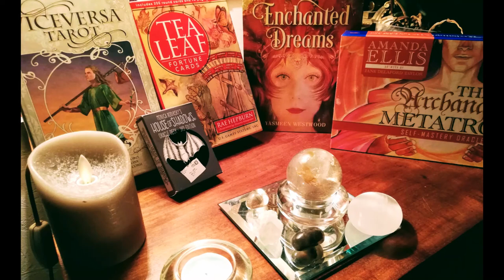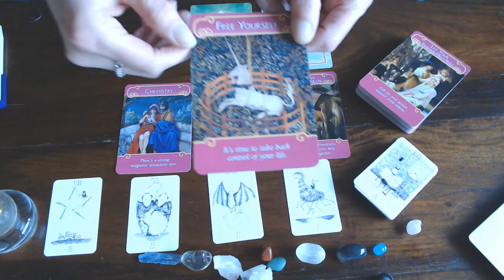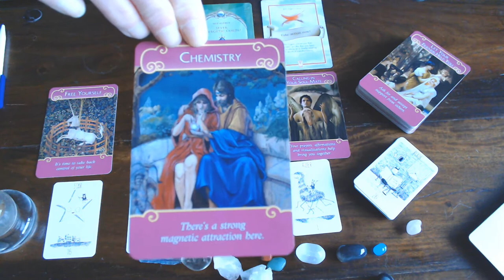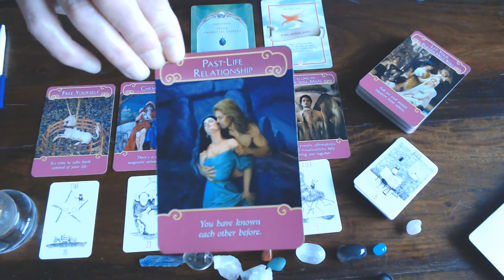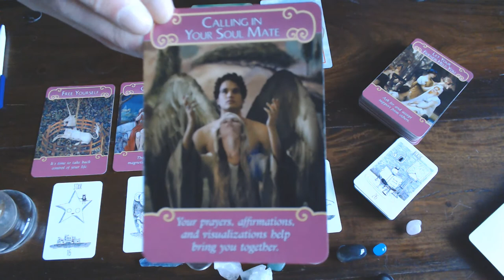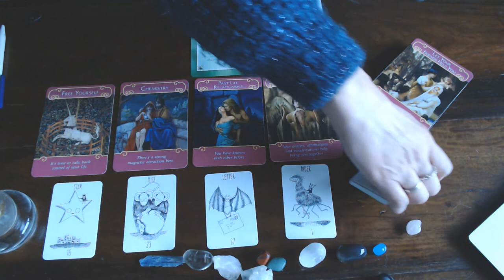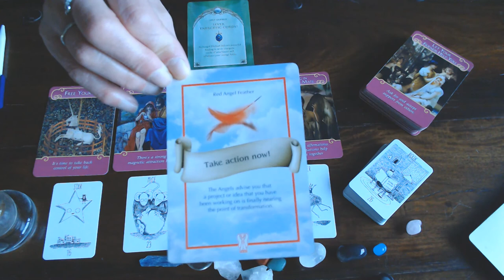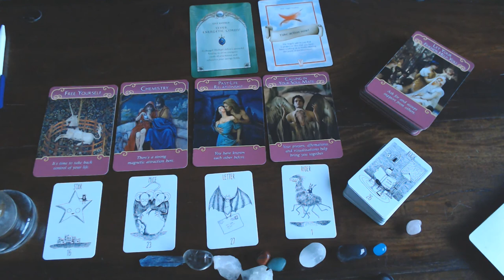ARIES ROMANCE MARCH 2020/TAKE BACK YOUR OWN POWER & MAINTAIN YOUR POWER!